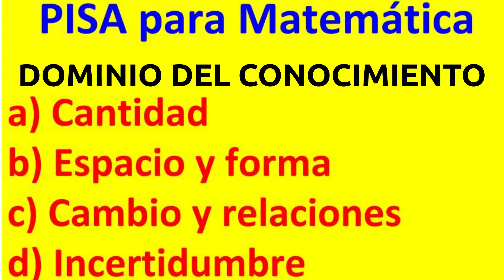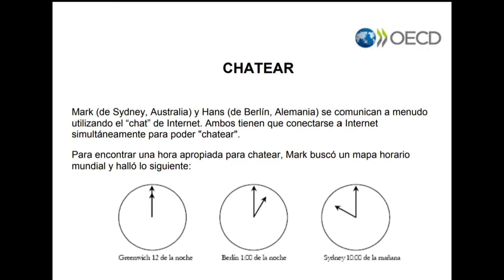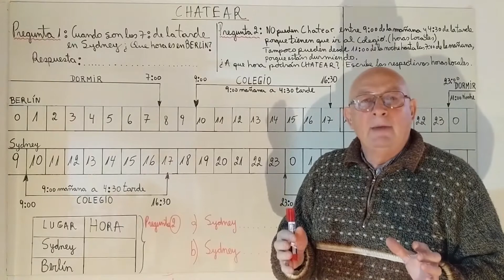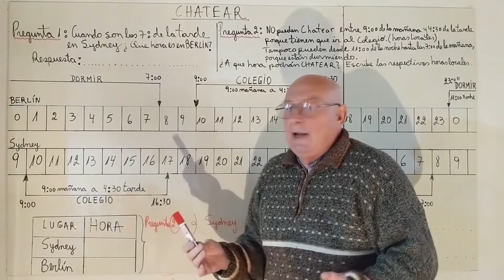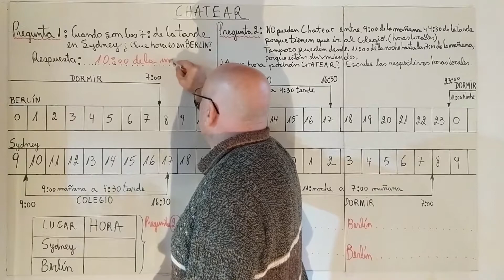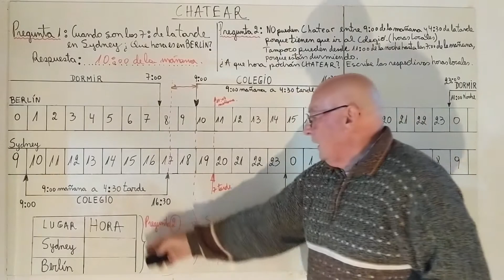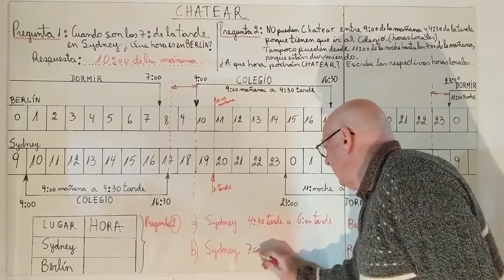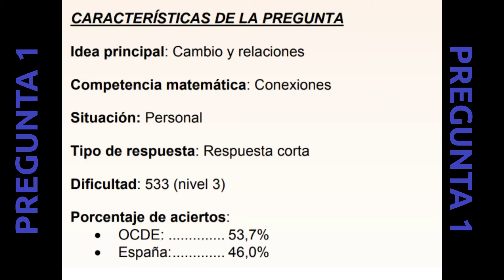PISA Pruebas. Nº1 CHATEAR#Matemáticas#Pruebas Pisa#Evaluación PISA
Resolveremos paso a paso las Pruebas Pisa de Matemáticas . En éste vídeo explicamos la Prueba N°1 Chatear. Se hace una breve introducción de que es  Pisa y luego se desarrolla la prueba.
pisapruebas pruebapisa pruebamat Evaluación PISA#alaimtihanat PISA#exàmens Pisa#Exámenes PISA#Egzaminy PISA